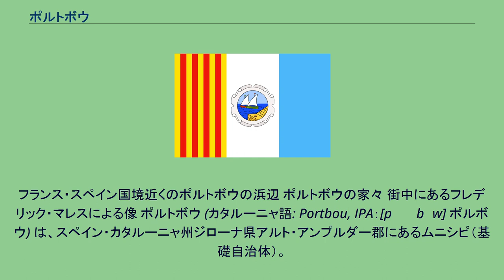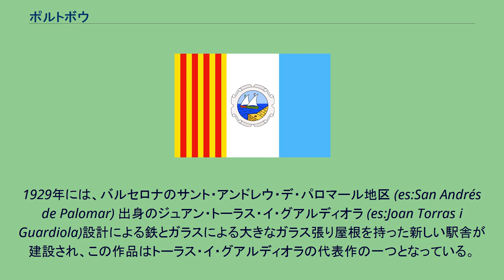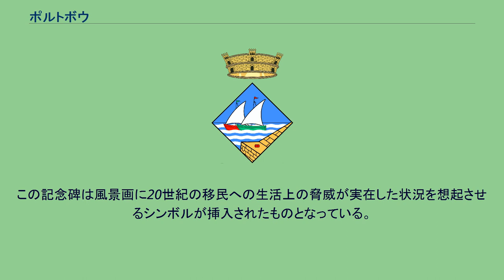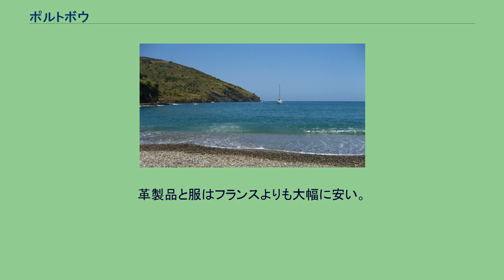ポルトボウ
ヴァルター・ベンヤミン
フランス・スペイン国境近くのポルトボウの浜辺 ポルトボウの家々 街中にあるフレデリック・マレスによる像 ポルトボウ (カタルーニャ語: Portbou, IPA：[pɔɾˈbɔw] ポルボウ) は、スペイン・カタルーニャ州ジローナ県アルト・アンプルダー郡にあるムニシピ（基礎自治体）。
ジローナ県の北東部に位置し、ジローナ県クレーラ、フランスのセルベール、バニュルス・シュル・メールと接する。
名称は「雄牛の港」を意味する。
スペインの地中海岸で最北東、コスタ・ブラバの最北東に位置する。
ポルトボウはリオン湾沿いの平坦でない土地に位置する為に、トラモンターナの強風に苦しめられている。
この街は自治体の中央に位置し、住民の大部分はポルトボウの街中に居住している。
2001年にマリーナが建設された。
1659年からスペイン・フランス国境となっている。
1872年に鉄道路線が開通し、国際駅が開業した。
1929年には、バルセロナのサント・アンドレウ・デ・パロマール地区 (es:San Andrés de Palomar) 出身のジュアン・トーラス・イ・グアルディオラ (es:Joan Torras i Guardiola)設計による鉄とガラスによる大きなガラス張り屋根を持った新しい駅舎が建設され、この作品はトーラス・イ・グアルディオラの代表作の一つとなっている。
1934年にそれまでポルトボウの一部だったクレーラを分離した。
1940年には町の近くでスペイン内戦最後の戦闘が行われた。
同年9月27日にはポルトボウのホテルフランシアでドイツ人哲学者・歴史家のヴァルター・ベンヤミンが自殺している。
抽象的な形を用い山がちなジローナ県のピレネー山脈を思わせる、芸術家ダニ・カラヴァンによる記念碑が街中にある。
この記念碑は風景画に20世紀の移民への生活上の脅威が実在した状況を想起させるシンボルが挿入されたものとなっている。
1950年代末期、ヨーロッパの北側からの初の観光客がスペインに到達した時、ピレネー山脈の先にあった最初の町は国境の町、ポルトボウであった。
フランス国境を車で越えて来た者は岩だらけの海岸沿いを進む曲がりくねった道路に感動した。
スペインとその他ヨーロッパとの接点であるポルトボウの鉄道駅はよく知られている。
2カ国間で客車の軌間を変更する間の待ち時間は乗客にこの町を歩く機会を与えた。
この事は偉大な美しい自然を害した。
砂浜、カフェテリア、レストラン、売店が道沿いに建て並び、日中に多くの観光客をひきつけた。
街中には出入国者向けの店が多数有り、アルコール、煙草などを売っている。
革製品と服はフランスよりも大幅に安い。
谷に位置する街の地理的特質は過度の開発を抑制した。
このようにポルトボウは自然に囲まれた小さな町である。
湾に面した大砂浜は7月から8月に掛けての最盛期を含め、一年を通じて喧騒に包まれる事は無い。
浜辺からはカタルーニャリャグートのような古典的な船を眺める事が出来る。
かつては釣りに使われていたが、現在では観光用に使われている。